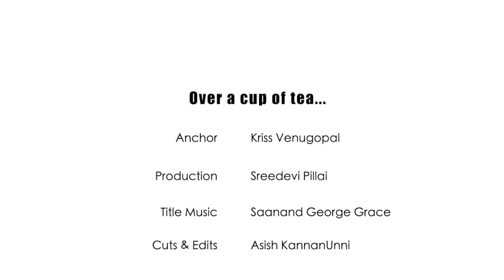Nov 21, In conversation with Geetha Rajendran, Mural artist over a cup of tea with Smilepicker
Geetha Rajendran, who pursued the world of colors out of passion from being a Academician. The beginning of mural art in itself is a story. Hear her talk about the ups and downs and inspirations in her life... add a little more colors to life. "Murally" speaking .

A better life is always one, when it is driven by passion, perseverance, determination, resilience. The journey of life could be  unpredictable... It changes its course now and then, by chance or by decisions. It is not how high you jump but how well you bounce back, which matters. Stories of people who made a breakthrough, with few decisions they make, based on their passion in life. They give up what could have been a secure living and choose to do what their heart longs for. The setbacks and pitfalls may daunt them... but they strive forward. Live life to the fullest, the best way you can, that makes every moment worth it.

A series of rendezvous with such people, who are on their path of passion... That's what Over a cup of tea is all about. In conversation with such people, which could be an eye-opener for the others who want to follow their passion too...

Looking forward to your feedback and inspirations for bringing you more.
With love
- La Liberta